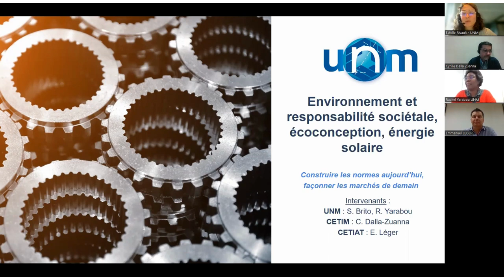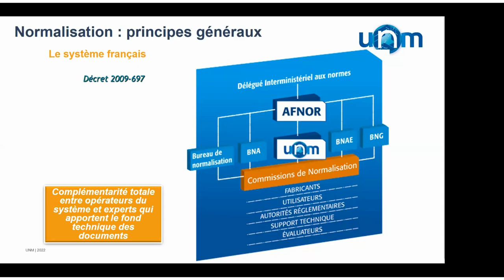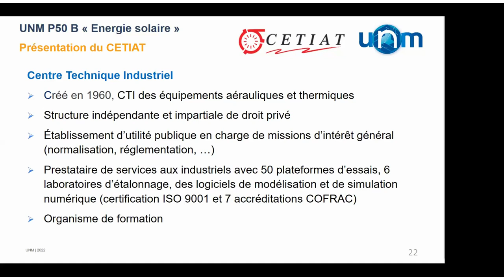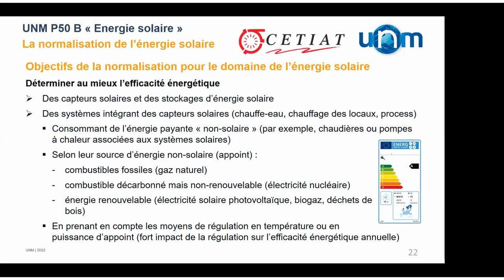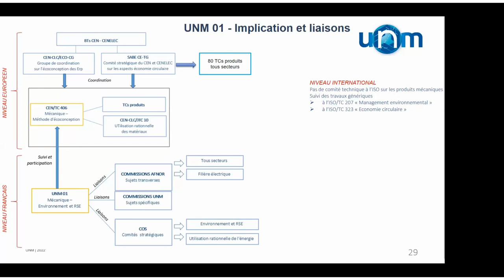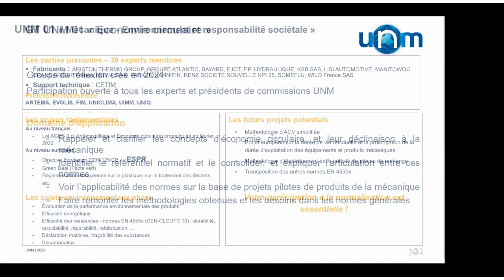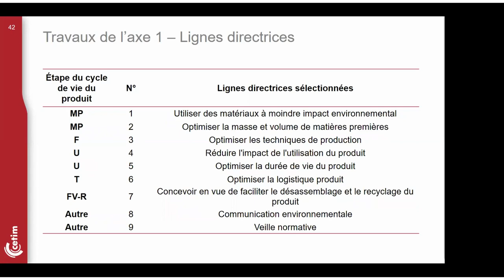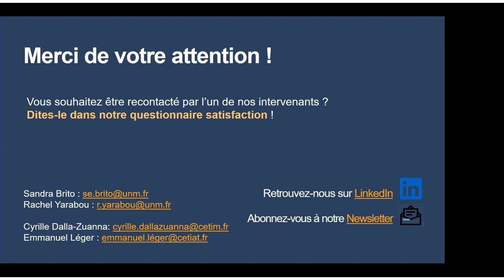Environnement et responsabilité sociétale, écoconception - Webinaire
Vous utilisez les normes ou elles impactent votre activité ? Vous voulez en savoir plus sur les actualités et les innovations de votre activité ?
L’UNM et le CETIM vous proposent un webinaire dédié spécifiquement à l'environnement, aux responsabilités sociétales et l'écoconception.